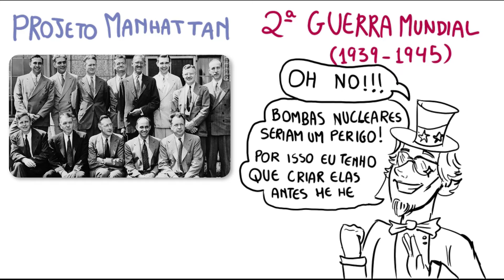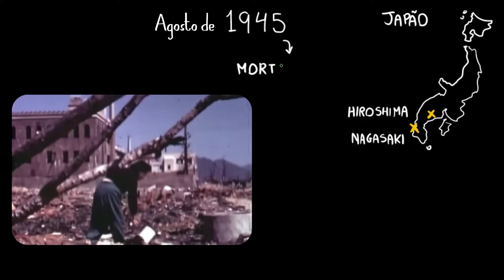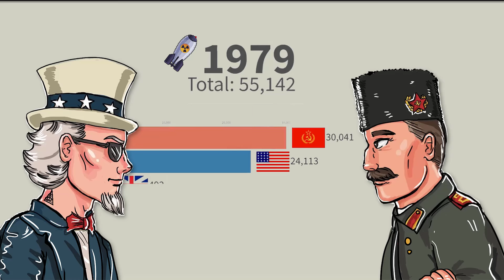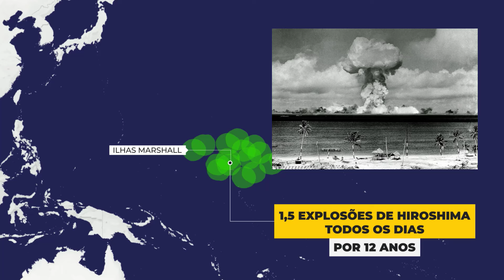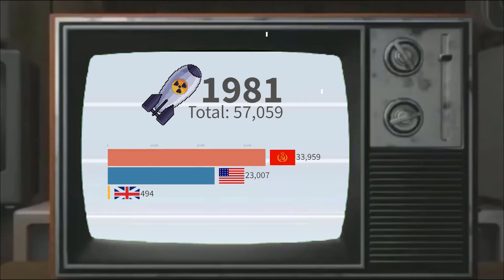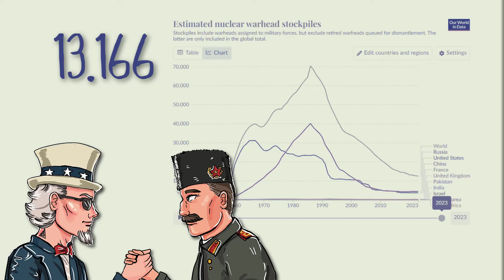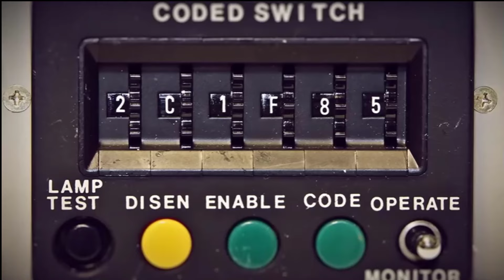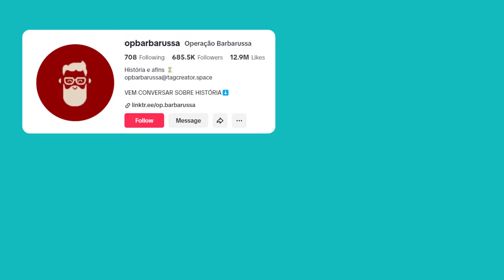ARMAS NUCLEARES: O FIM DA HUMANIDADE?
Hoje o mundo tem 13.600 armas nucleares com um poder de destruição absurdo. É hora de nos desarmar.